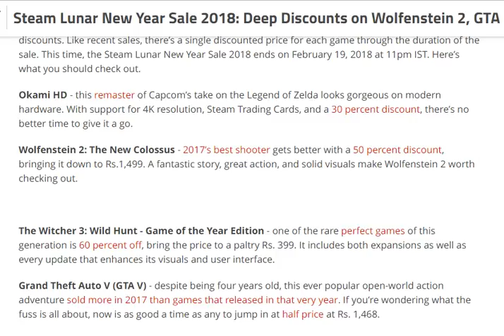tech news:Steam Lunar New Year Sale Discounts on Wolfenstein 2, GTA V, Witcher 3,